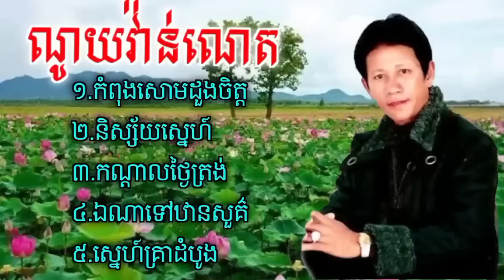ជ្រើសរើសបទ ណូយវ៉ាន់ណេត កំពុងសោមដួង, និស្ស័យស្នេហ៍, កណ្តាលថ្ងៃត្រង់, ឯណាទៅឋានសួគ៌, ស្នេហ៍គ្រាដំបូង